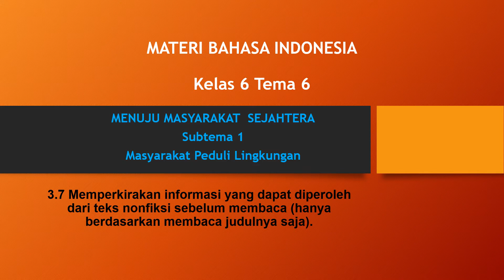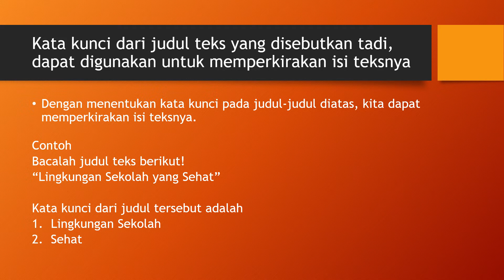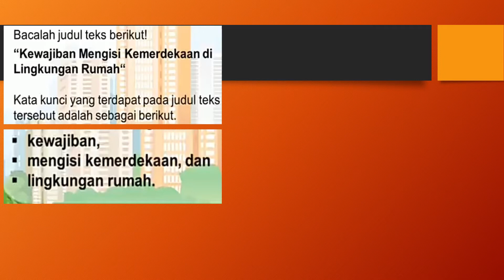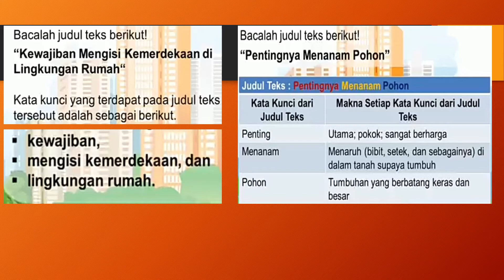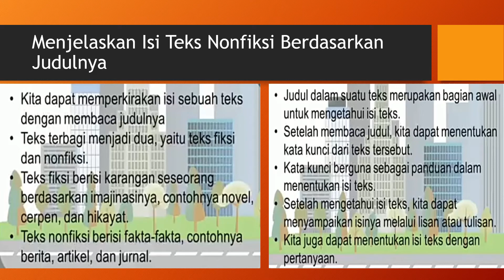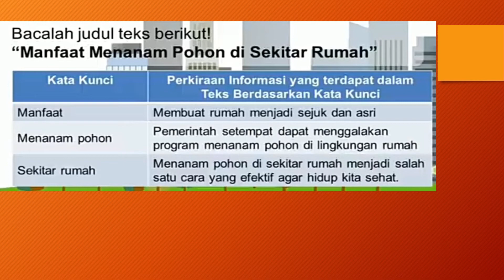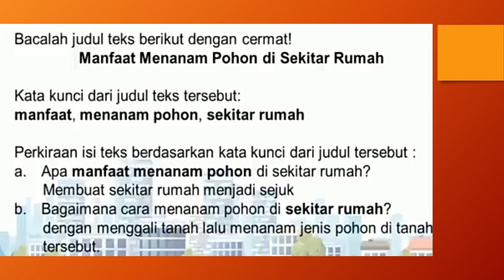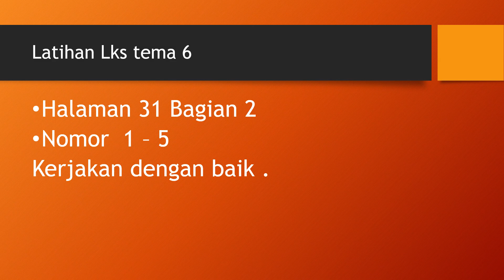materi B Indo t6 sub1